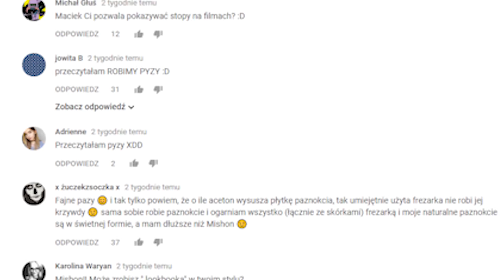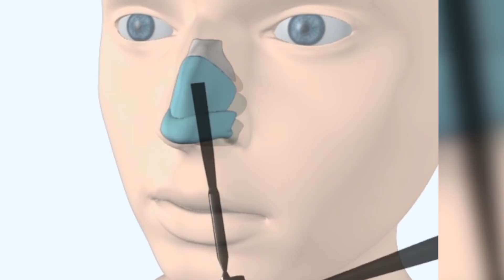Moja operacja nosa - wszystko co musisz wiedzieć! FOTO PRZED i PO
Operację nosa przeprowadził Dr Piotr Skupin w klinice Ziębickiej w Poznaniu
Z dzisiejszego odcinka dowiecie się wszystkiego w temacie operacji plastycznej nosa czyli rhinoplastyki. Opowiem o swoich własnych doświadczeniach, o tym jak znaleźć dobrego lekarza, o kosztach, bólu i powodach dla których zdecydowałam się na taką zmianę w wyglądzie. Odpowiadam też na najbardzej dręczące Was pytania. Miłego odbioru 😗

ZDJĘCIA: BARTO VELOCE
MONTAŻ: LOLO

MAM NA SOBIE:
SWETER H&M
ZEGAREK TKMaxx

MAKIJAŻ:
TWARZ:
DR.G Pore+ Perfect Pore Cover BB SPF 30
AA WINGS MATT BALANCE Baza matująca
MAKE UP FOR EVER ULTRA HD purer w kompakcie nr2
KIKO ARCTIC HOLIDAY BAKED BLUSH kolor 02 Dreaming Coral

OCZY:
ZOEVA Matte Spectrum Eyeshadow
NABLA Alchemy

USTA:
JEFFREE STAR COSMETICS VELOUR LIQUID LIPSTIC kolor SAGITTARIUS